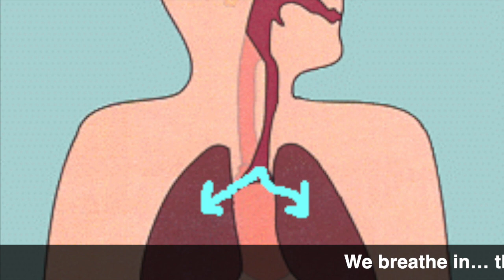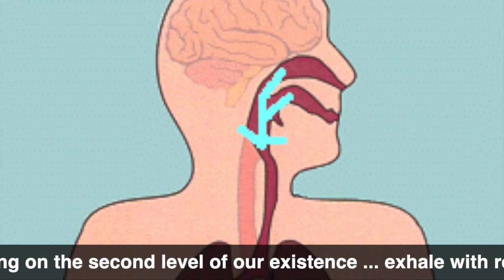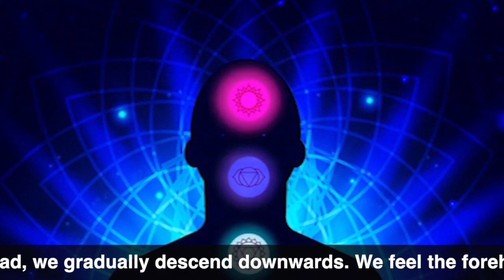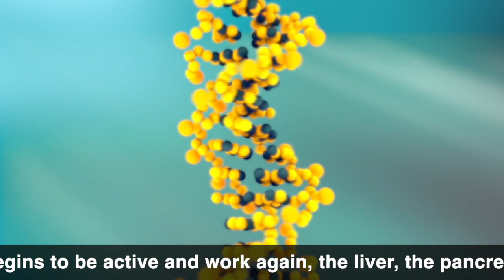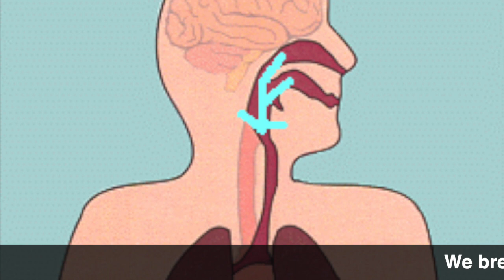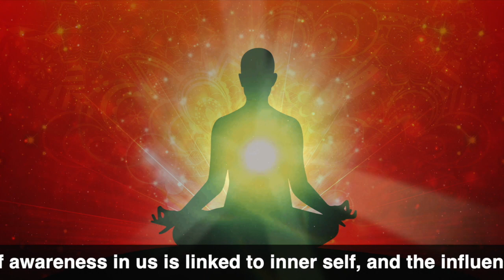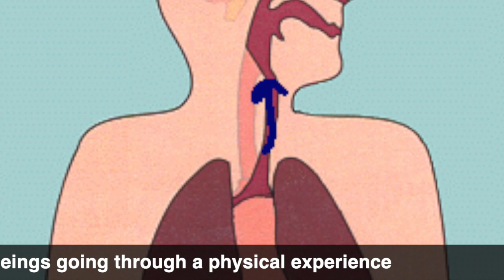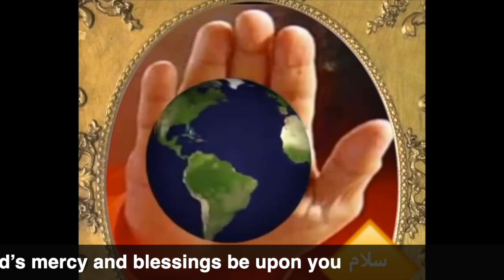د.نواف الشبلي || تأملات على طاقة الحياة || MEDITATIVE CONTEMPLATIONS ON LIFE ENERGY ~ Healing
نظم الكون الدقيقة
اضاءات على الطريق
الحقائق التوحيدية الكبرى - الجزء الاول
الحقائق التوحيدية الكبرى - الجزء الثاني

قناة الدكتور نواف الشبلي - بناء الإنسان على اليوتيوب:
صفحة الدكتور التفاعلية على الفيسبوك:
صفحة خاصة بالدكتور نواف الشبلي على الفيسبوك:
بقناة الدكتور نواف الشبلي على التيليغرام
حساب الدكتور نواف الشبلي على الانستغرام